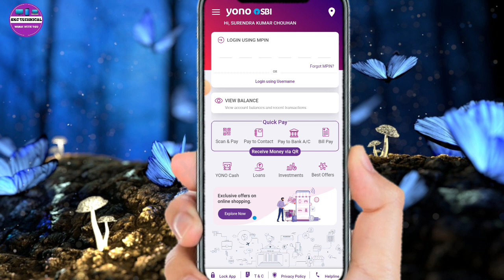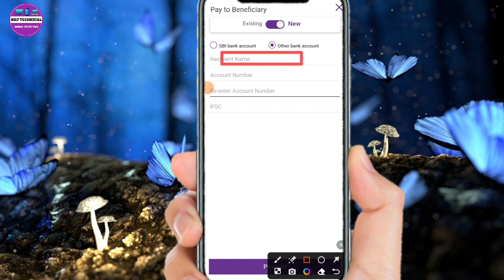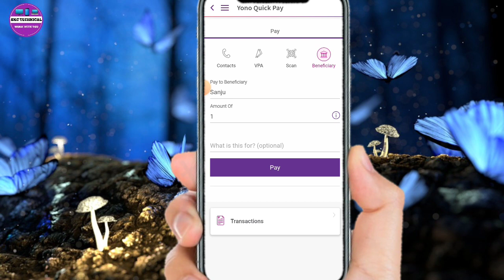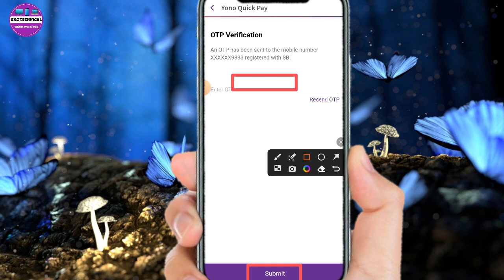How to Transfer Money to Other Bank using Yono SBI App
Yono Sbi se Paise Kaise Transfer Kare Other Bank  Yono Sbi App se Money Transfer Kaise Kare 2023